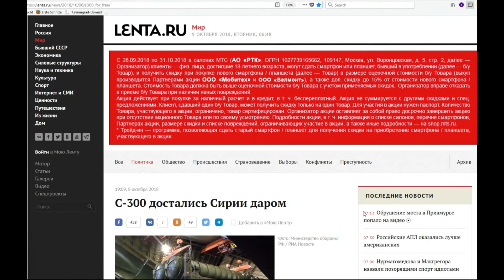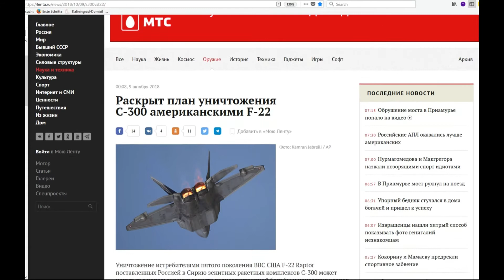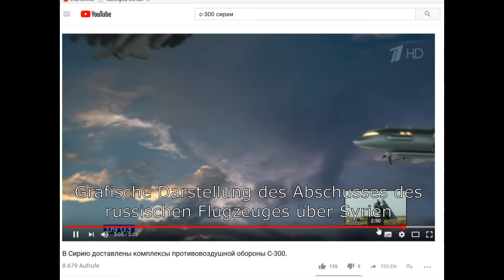Russland verschenkt S-300 Raketensysteme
Wie bereits gemeldet, hat Russland an Syrien, nach entsprechender Vorankündigung, Flugabwehrsysteme S-300 geliefert. Diese sollen zukünftig eine größere Sicherheit im syrischen Luftraum schaffen und verhindern, dass sich Zwischenfälle, wie der Abschuss eines russischen Flugzeuges mit 15 Personen an Bord, wiederholen.

Uwe Niemeier
Bank: Sparkasse Südholstein
BLZ: 23051030
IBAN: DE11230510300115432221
BIC/Swift: NOLADE21SHO
Zahlungsgrund: Kaliningrad-Domizil-Infokanal